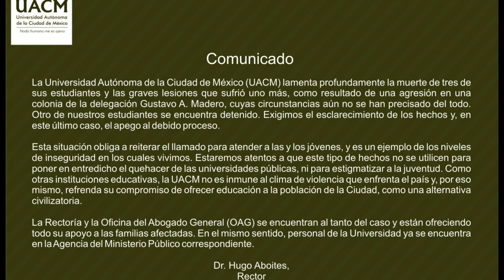NAC ESTUDIANTES ASESINADOS